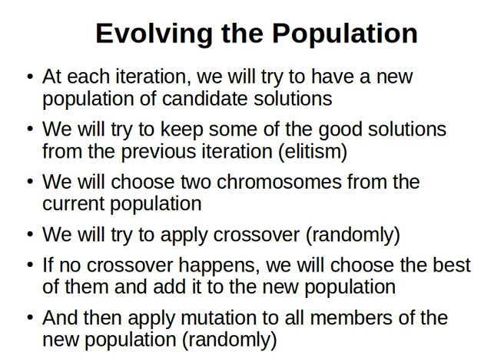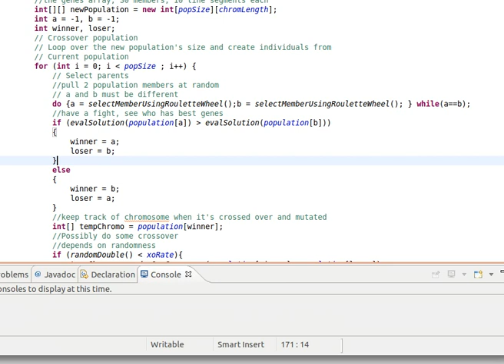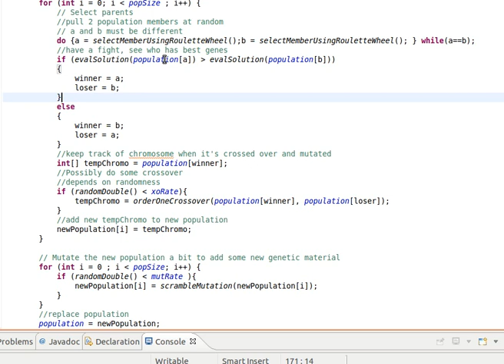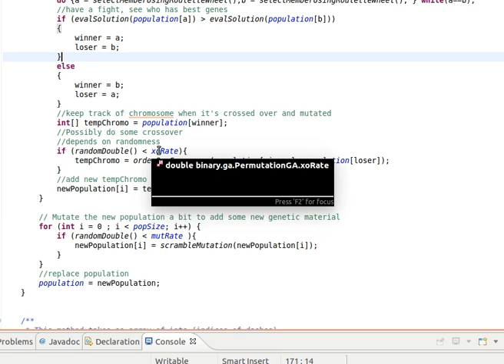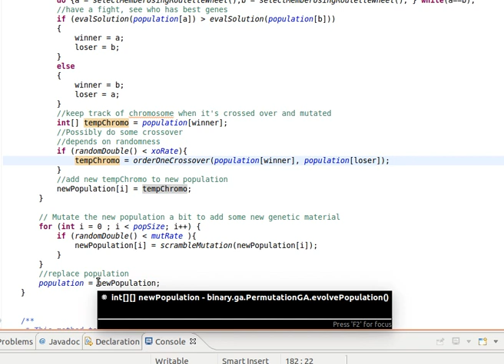Genetic Algorithms 27/30: Evolving the Population .. with java implementation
In this series I give a practical introduction to genetic algorithms